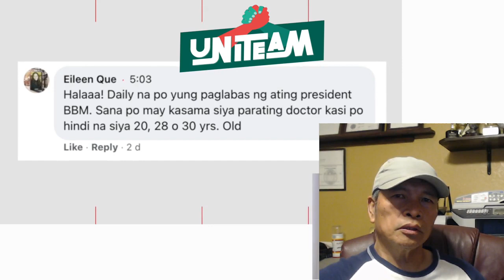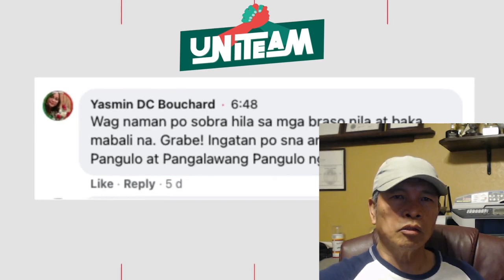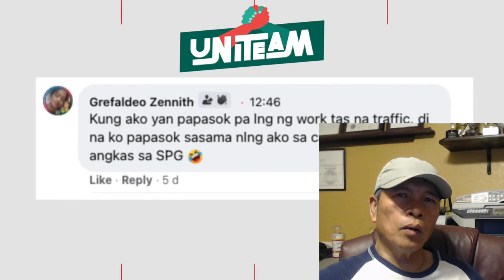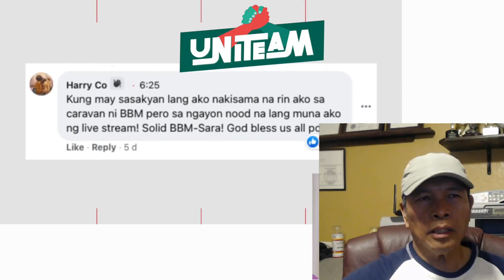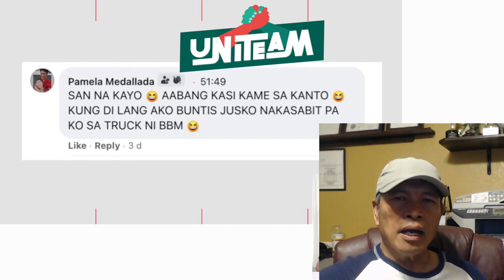BBM LIBRE ANG RT-PCR TEST SA MGA MANGGAGAWA LOCAL AT OFW